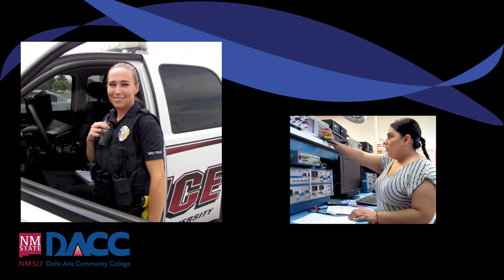Fall 2019 Doña Ana Community College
Looking for a brighter future? Picture yourself at Doña Ana Community College! A series of shots of real students here at DACC , in a variety of areas available to earn a degree or certificate.